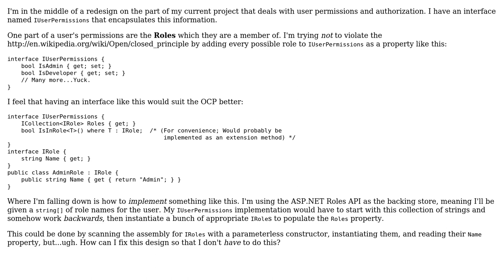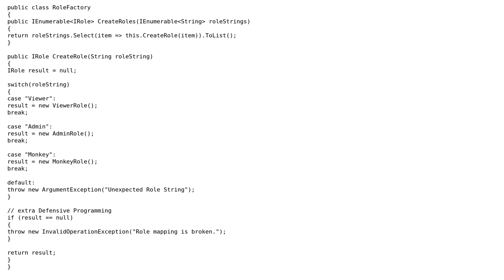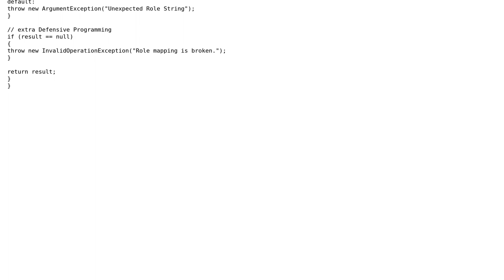How can I improve this design so that I don't need to dynamically scan classes at runtime?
Software Engineering: How can I improve this design so that I don't need to dynamically scan classes at runtime?

With thanks & praise to God, and with thanks to the many people who have made this project possible! | Content (except music & images) licensed under CC BY-SA | Music | Images & others | With thanks to user Tulains Cordova user MichelHenrich user MetaFight user Brant Bobby and the Stack Exchange Network Trademarks are property of their respective owners. You are responsible for your own actions.